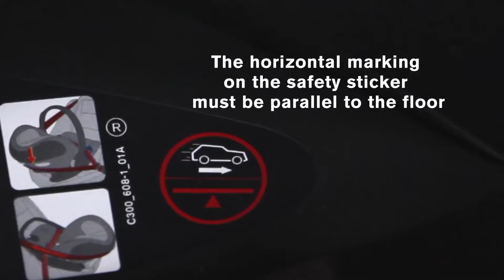Cybex Cloud Q (Группа 0+0+) обзор deu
Видео-обзор детского кресла Cybex Cloud Q